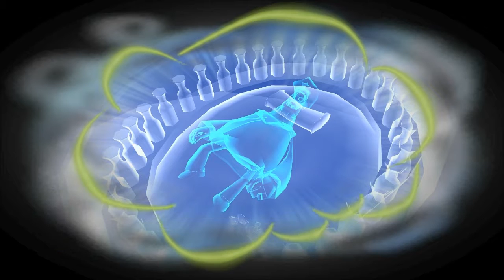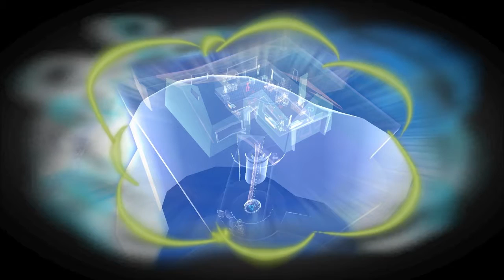Let's Play (from inside a tube) Psychonauts: Part 10 - His Milk is Delicious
Haaaaa that new mic was defunct, so this part brought to you from inside a tube.  We wrap up the conspiracy inside Boyd's mind and finally discover the true whereabouts of the milk man!